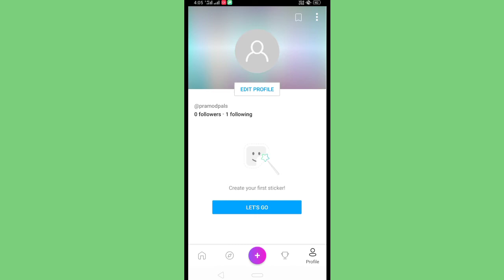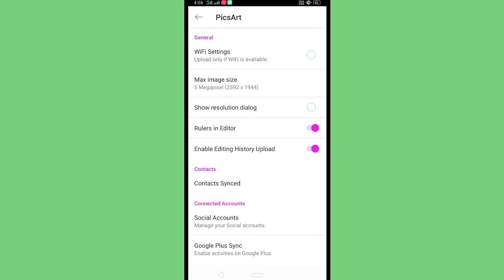how to set max image size in picsart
👉 मेरे से सम्पर्क करने के लिए यहा मेसेज करे 👇

Instagram 👉 मेरे से सम्पर्क करने के लिए यहा मेसेज करे

My video :::- How To Upload Photo Video & Files in JioCloud || jiocloud me photo kese upload kare 2020 pramodtech

My video ::-Airtel Sim Ki Validity Kaise Check Karen || Airtel Sim ki validity kese dekhe 2020 || pramod tech

My video ::-How To Turn On Auto Backup in JioCloud || jiocloud me backup kaise kare || pramod tech

My video ::-How To Logout in JioCloud || jioCloud aap se logout kese kare 2020 || pramod tech